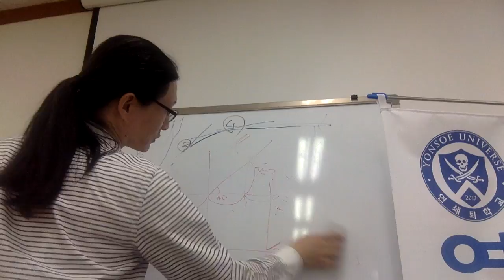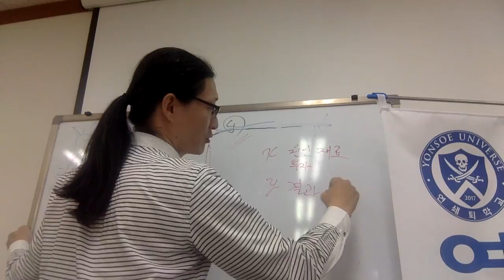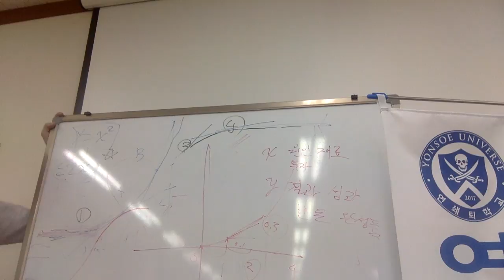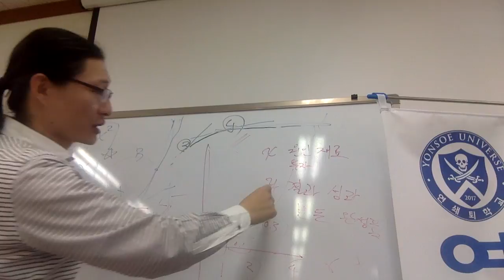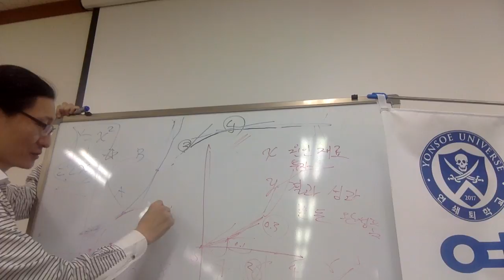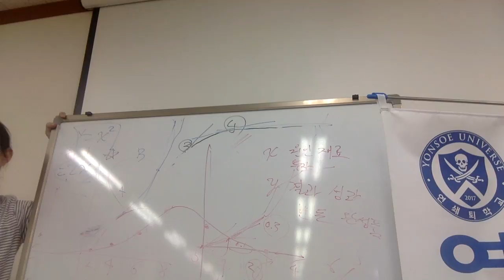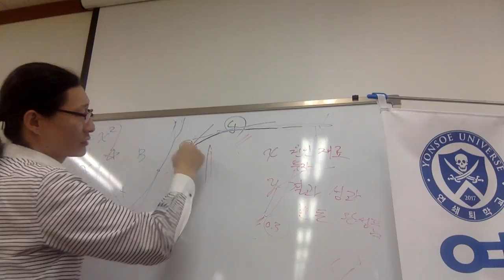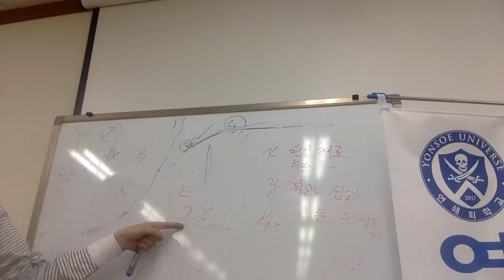x, y의 개념과 1차함수의 생활적용 Capt Jang Math 연쇄교육 중1수학